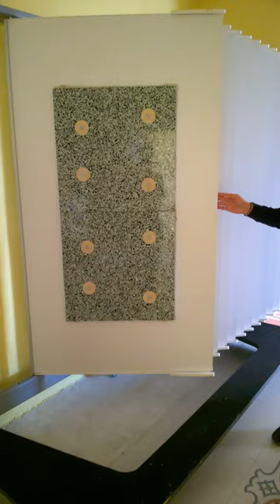Sfoglia i nuovi disegni in graniglia De Filippi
I nuovi disegni di pavimenti in graniglia alla veneziana De Filippi